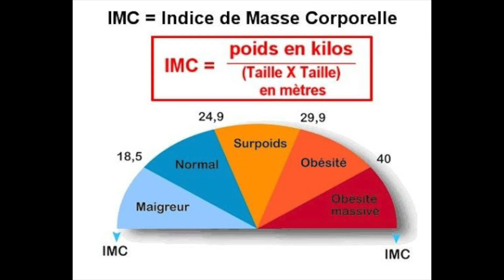🧐 Grossophobie, IMC et ses LIMITES // Peut-on s'y fier pour être heureux 🧘🏻‍♀️ dans son corps ?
Existe t'il un moyen de définir un poids " normal"  ?
Être en surpoids ou en obésité indique t'il toujours un risque de mal vieillir ?
Heureux et obèse ?

Partagez moi vos avis en commentaire 🧐

Ma sélection de produits perte de poids / poids de santé chez KAZIDOMI
-30€ sur votre premier panier QUITOQUE avec le code ESTELLELADIET30

INDISPENSABLES dans votre cuisine :

Multi-cuiseur vapeur
Multi-cuiseur vapeur Haut de Gamme
Théière en verre et Inox Bodum
Bouilloire en Inox

Mes recommandations LIVRES :

MA BIBLE DE L'INDEX GLYCÉMIQUE
OUBLIEZ LES RÉGIMES ILS FONT GROSSIR !
LES LOIS DE L'OBÉSITÉ: TOUT CE QUE VOUS SAVEZ SUR LA PERTE DE POIDS EST FAUX

À PROPOS :

Diététicienne-Nutritionniste, j'accompagne et aide des femmes enceintes qui ont un diabète gestationnel à se rassurer quant à l'alimentation qu'elles doivent avoir pendant et après leur grossesse. Les changements sont difficiles en général mais pendant ces 9 mois c'est encore plus compliqué.
Geek de jeux-vidéo et fan de HIIT (activité physique intense et fractionnée)
J'effectue aussi des consultations individuelles pour divers objectifs.
Je ne fais pas de régime hypocalorique mais des modifications adaptées à chacun pour quelles s'inscrivent sur le long terme.